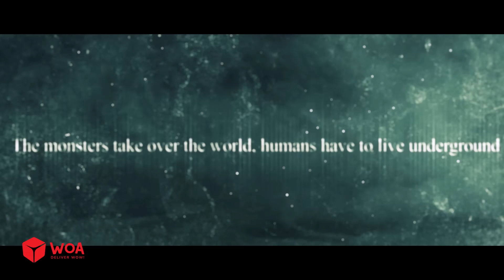Prisoner's Daring Underwater Escape! LEGO Prison Break in Arctic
►►About LEGO Land
LEGO Land is a team with great passion for LEGO and making LEGO Stop Motion Animation Videos, which cover a variety of topics such as LEGO Zombies, LEGO Police, LEGO Prison break and more. Our content is only for viewers aged 15 and above, and there're no emotional and physical harm caused in the videos.